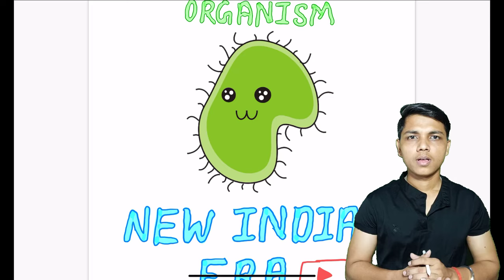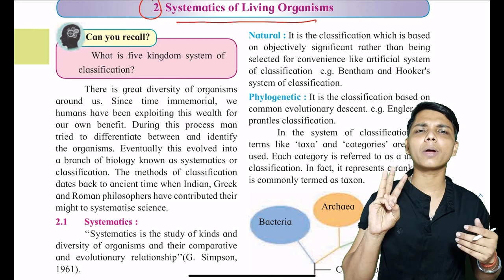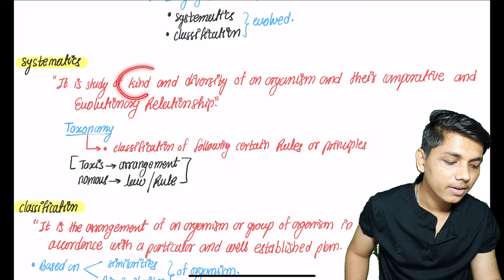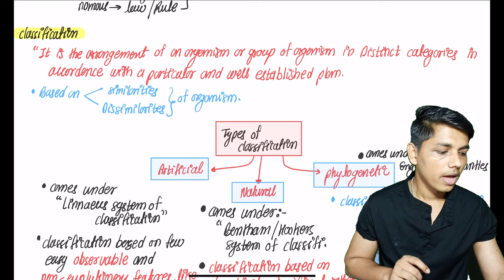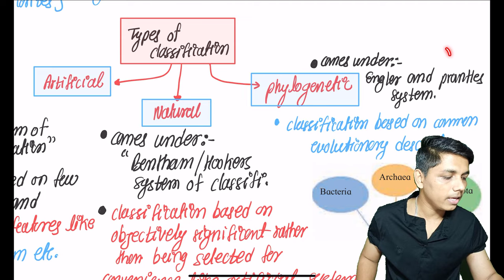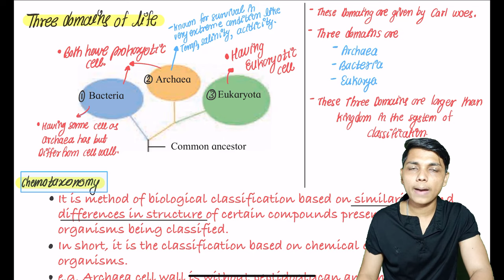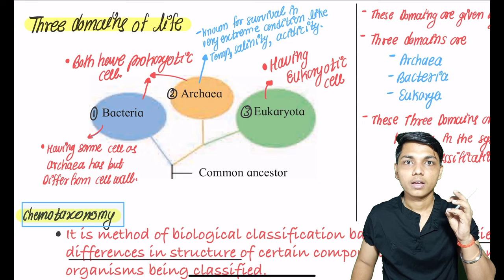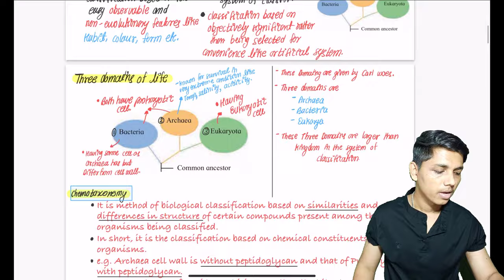lecture 1 || chapter 2 Systematics of living organism class 11 biology science || maharashtra board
@NIE Commerce
@NAMASTE UPSC
@BeRancho Gaming